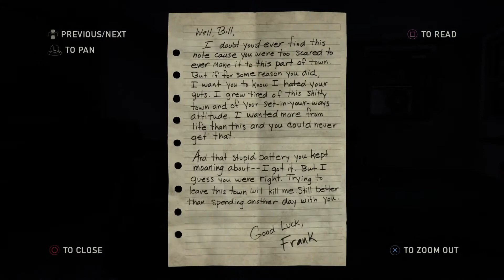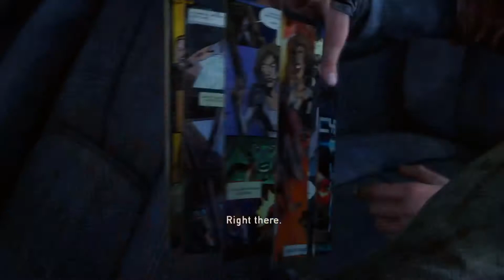The Last of Us Remastered Walkthrough Part 11-BILL'S TOWN:HIGH SCHOOL ESCAPE PART 2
The last of us Remastered is an action-adventure survival horror video game developed by Naughty Dog and published By Sony Computer Entertainment. An enhanced port of 2013's The Last of Us, Remastered was released for PlayStation 4 worldwide in July 2014. Among minor gameplay additions, the game features enhanced graphics and rendering upgrades including increased draw distance, an upgraded combat mechanic and higher frame rate. It also includes the downloadable content episode Left Behind.

The game is set twenty years after an outbreak of the mutated strain of Cordyceps fungus that destroyed much of civilization. The single player story follows Joel, tasked with escorting the young Ellie across a post-apocalyptic United States, in an attempt to create a potential cure against the infection to which Ellie is immune. Players make their way through various locations, fighting against the Infected and hostile human survivors. The multiplayer lets up to eight players engage in cooperative or competitive game matches. To accommodate Remastered's technical enhancements,Naughty Dog spent months developing the game, beginning upon the release of The Last of Us. The last of us Remastered also received a ps4 pro patch allowing the game